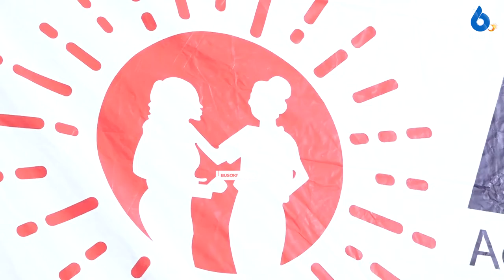Marekani Yawasaidia Wanawake Wajasiriamali Mbeya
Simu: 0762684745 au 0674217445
Karibu sana